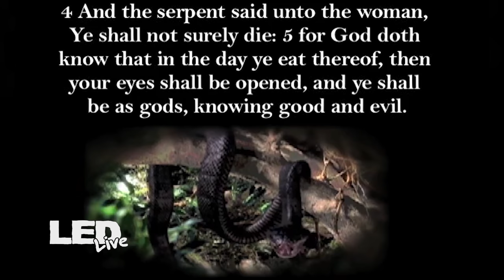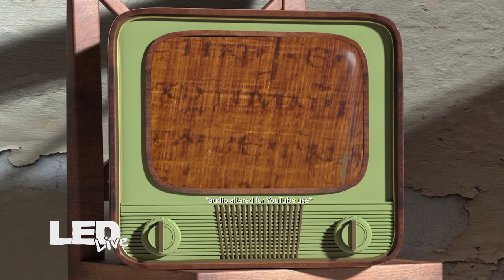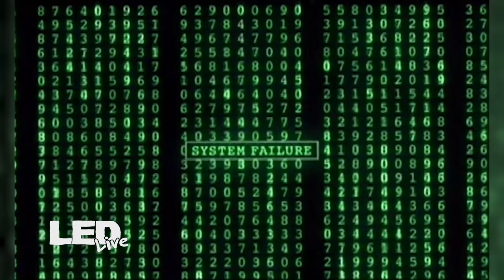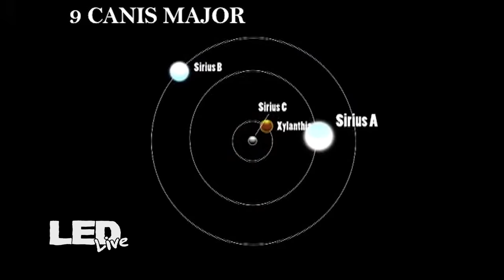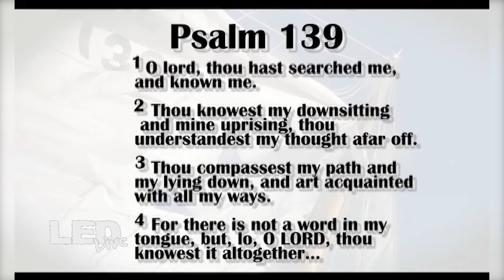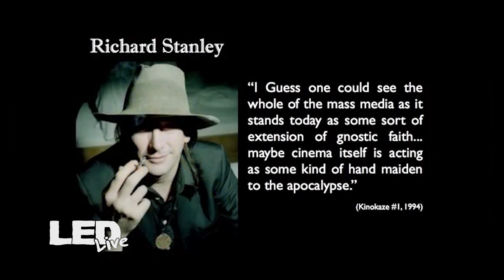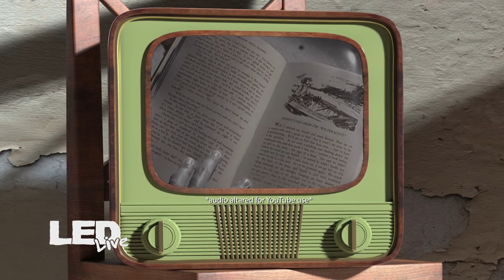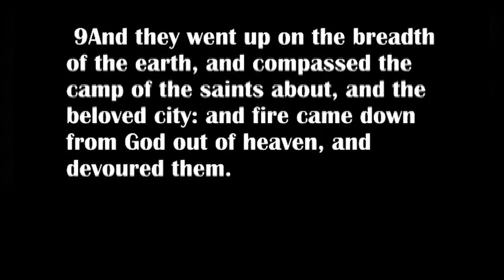Hollywood's Gnostic Gospel Exposed | LED Live • EP76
*Hollywood's Gnostic Gospel Exposed* | Have you ever noticed how in popular movies they make God the villain? In this episode of LED Live, we dive deep and look at three popular films—The Matrix (1999), The Truman Show (1998), and Pleasantville (1988)—and discover how and why Hollywood is aiming to change our perception of God.